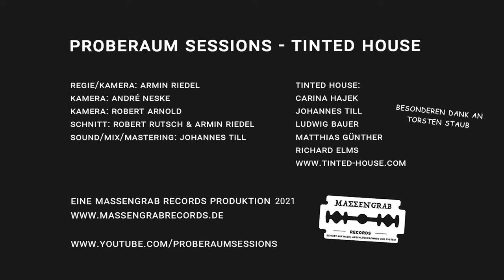Tinted House - Interview (Proberaum Sessions)